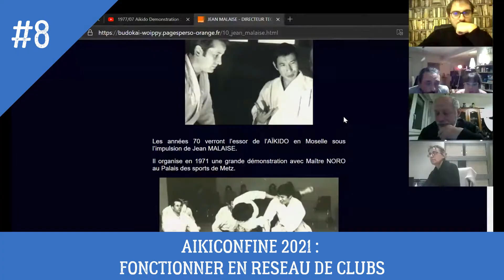[AIKICONFINE ] PART 8/10: Fonctionner en réseau de club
Conversation croisée & retour d'expérience avec Paul Matthis, Raoul Bender, Stéphane Inquimbert et Philippe Theis sur l'utilisation de la visio en aikido durant le confinement.